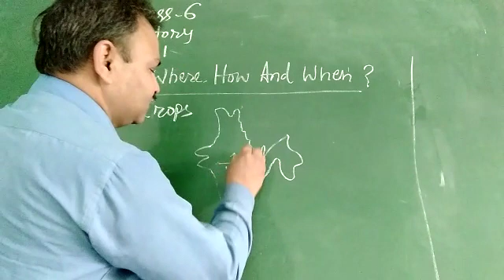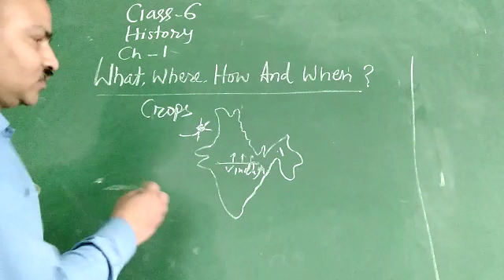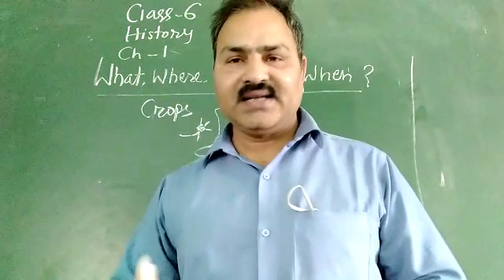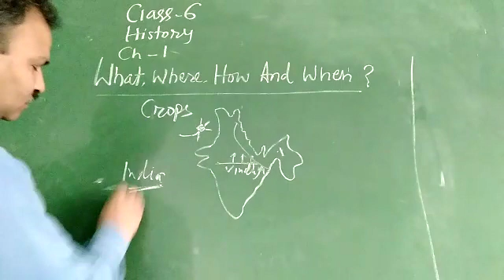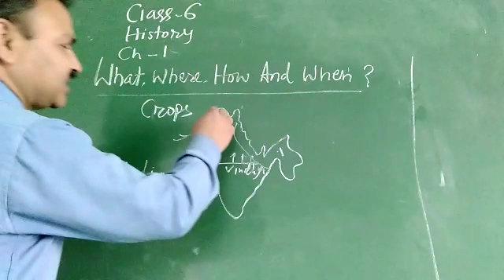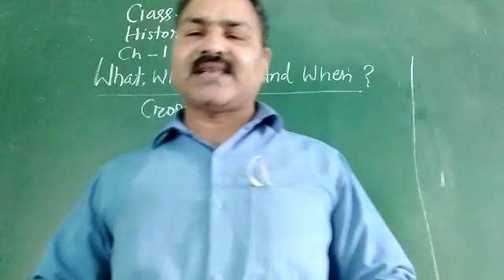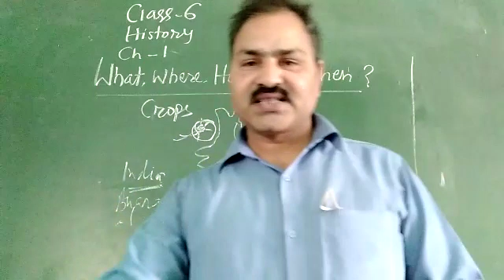Class-6-History-ch-01-part-2 - video by Gautam kumar. 14-04-2021.